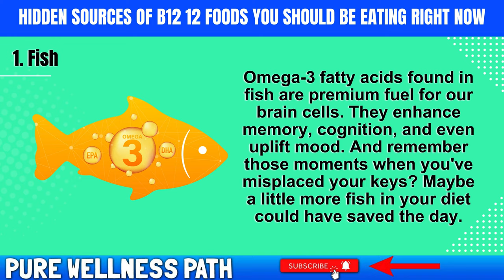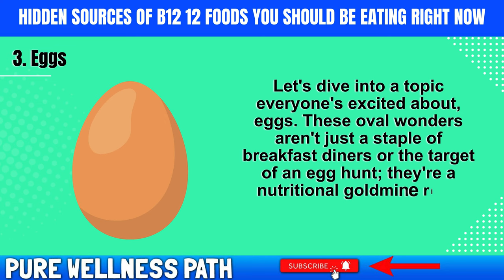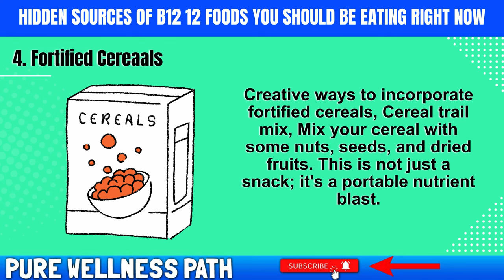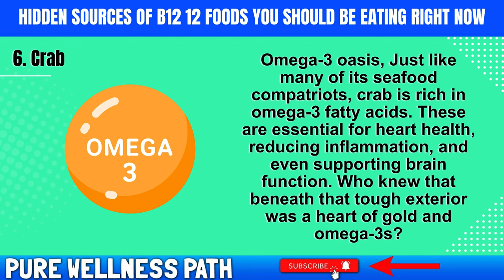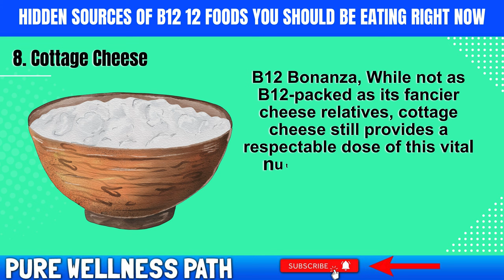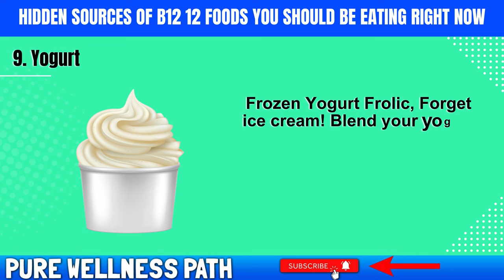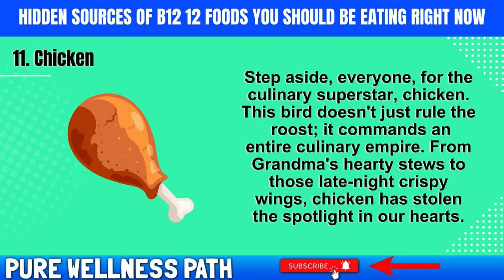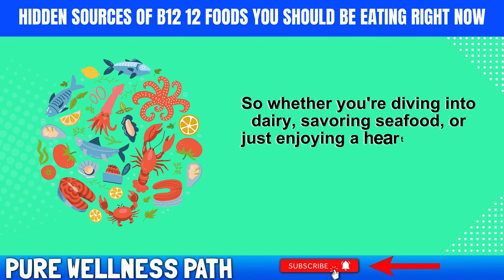Hidden Sources of B12: 10 Foods You Should Be Eating Right Now!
Are you missing out on essential B12 sources? Dive into this comprehensive guide uncovering 12 lesser-known yet potent foods that are rich in B12. Discover how these items can power up your health and well-being. From nutritional benefits to practical tips on incorporating them into your daily meals, this video explores the hidden gems you might have been overlooking. Enhance your diet and amplify your vitality with these B12-packed options!

Explore the benefits, myths, and realities surrounding these foods while understanding their impact on your energy levels, cognitive function, and overall health. Get ready to revolutionize your nutritional intake with these surprising B12 sources! Don't miss out on the chance to supercharge your well-being with these often-overlooked essentials.